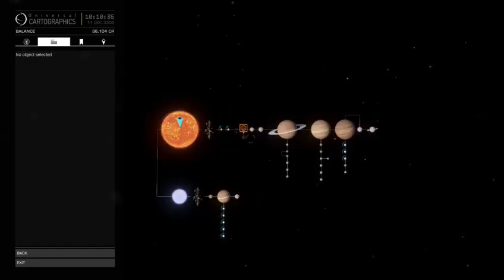Elite Dangerous Xbox One (Part 31)